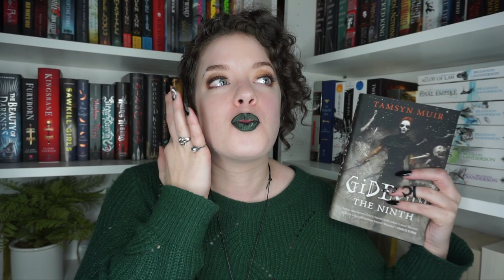Gideon the Ninth | GUSH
In which I discuss my thoughts on Gideon the Ninth by Tamsyn Muir...

♦ LIPSTICK: Black Moon Cosmetics in Myth